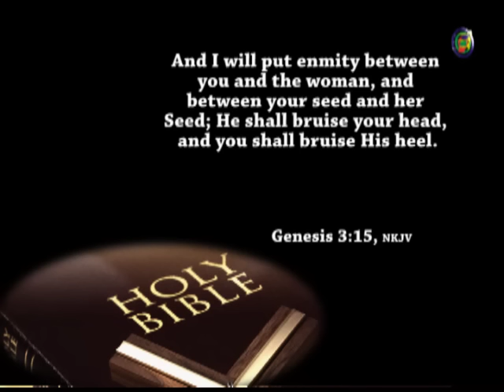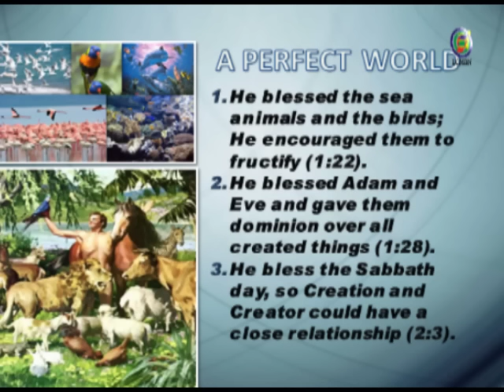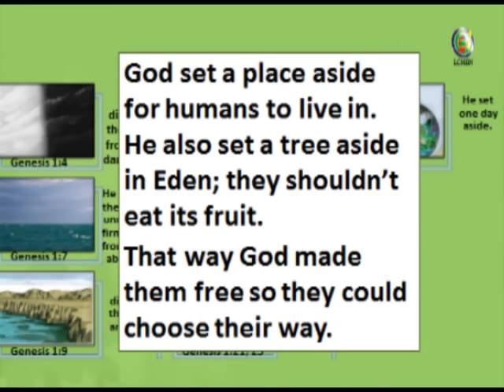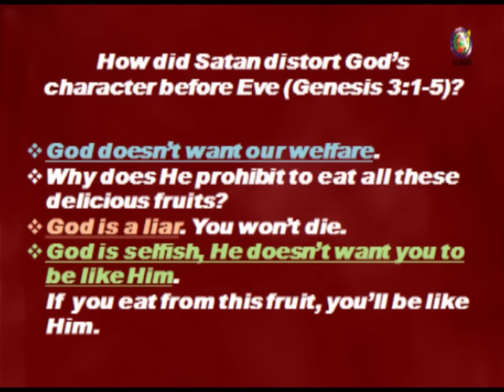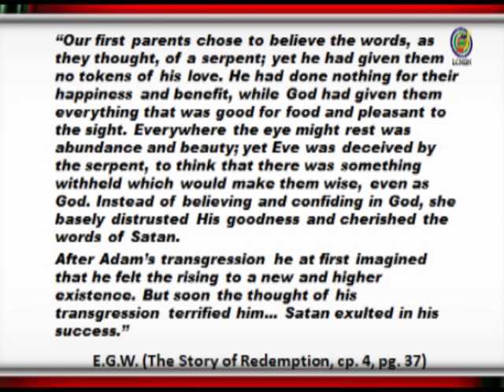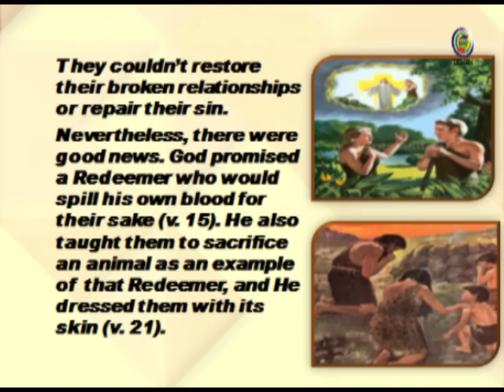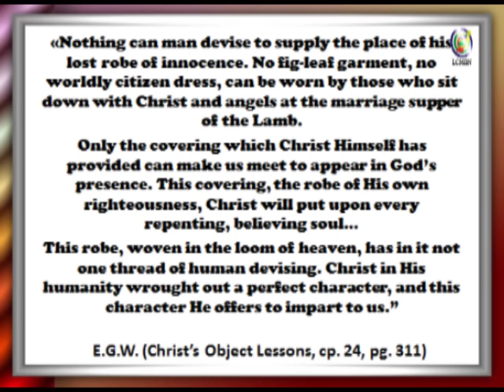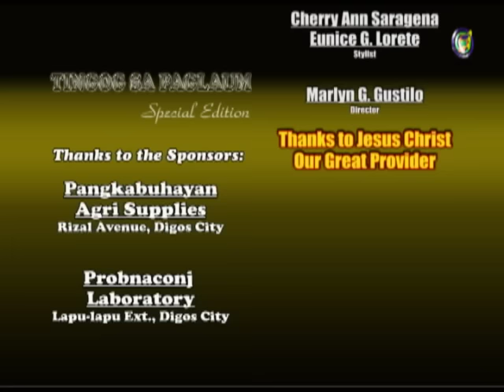Crisis in Eden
Lesson 2, January 2-8, 2015